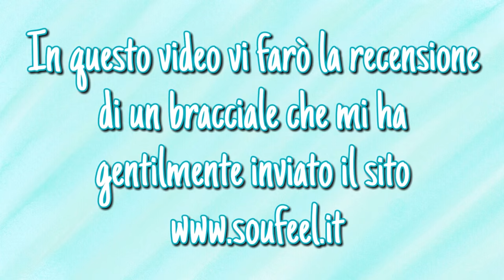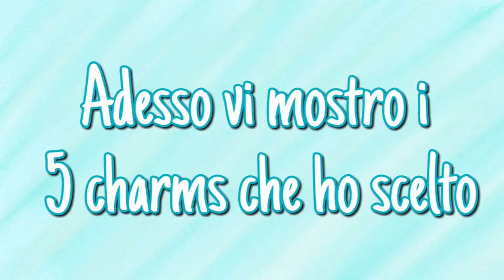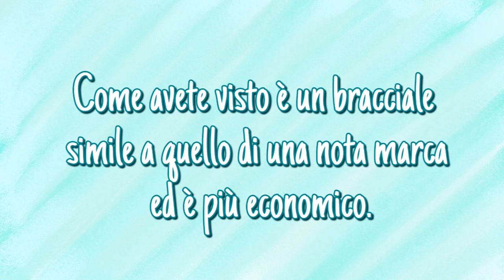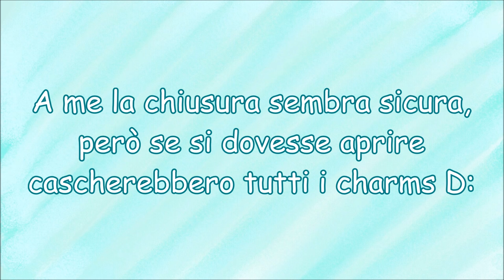Il mio bracciale SOUFEEL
Ciao a tutti! In questo video vi farò vedere il bracciale che mi ha mandato il sito

Soufeel è un sito che vende gioielli tra cui i bracciali personalizzabili a basso costo con charms in argento, oro o oro rosa.

Io ho preso il bracciale con 1,5-2cm più grande della circonferenza del mio polso.
Inoltre mi hanno fatto scegliere 5 charms tra cui quello personalizzabile, in cui io ho fatto stampare la foto della mia gatta con inciso il suo nome dietro.

Il sito Soufeel garantisce il cambio o la restituzione dei loro articoli entro 365 giorni se l'articolo è difettoso oppure se hanno inviato un'articolo diverso da quello scelto. Per maggiori informazioni
Inoltre, con una spesa superiore ai 59 euro, possiamo avere la spedizione gratuita.
Vi lascio uno sconto del 5% da usare nel loro sito: YTB5